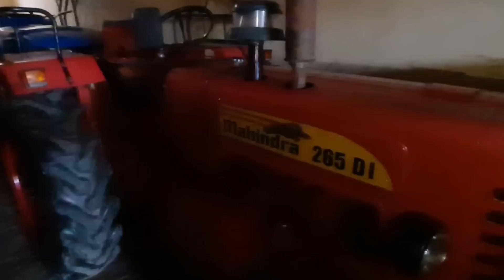ASANDH TRACTER MARKET Part 135 असंध ट्रैक्टर मण्डी पार्ट 135 नयें जयसे पुराने ट्रैक्टर खरीदे मौका है